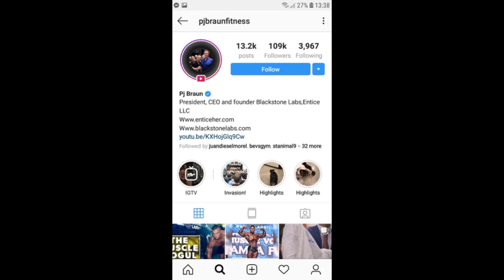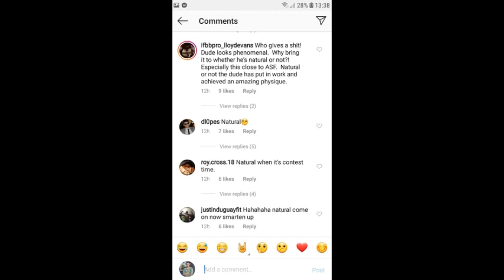Keone Pearson is REALLY NATURAL???